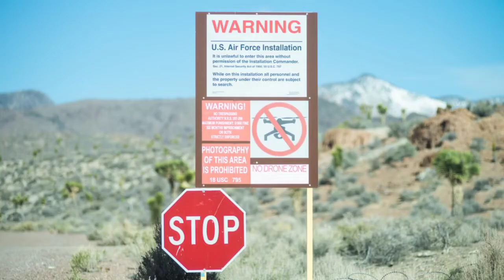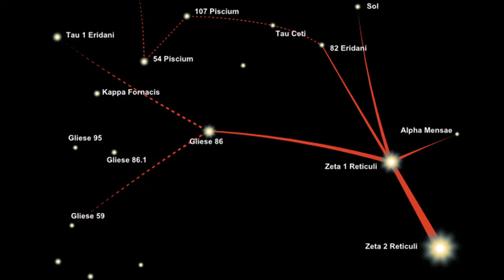VÍDEO REAL DE UNA ENTREVISTA HECHA A UN EXTRATERRESTRE EN LOS AÑOS 90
VÍDEO REAL DE UNA ENTREVISTA HECHA A UN EXTRATERRESTRE EN LOS AÑOS 90, una prueba que hasta la fecha se considera muy creíble :O

" RECUERDEN INVESTIGAR "